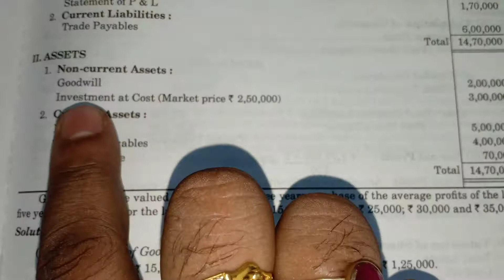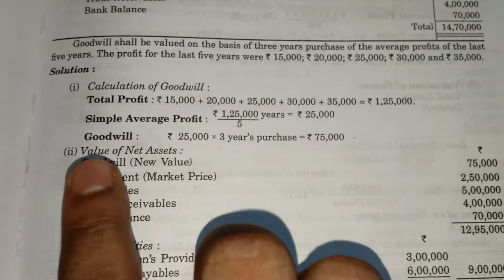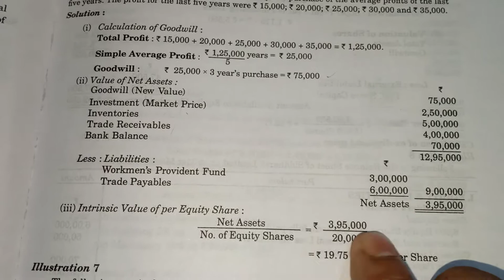Valuation of shares . example 6.